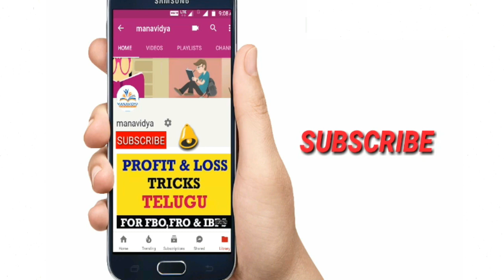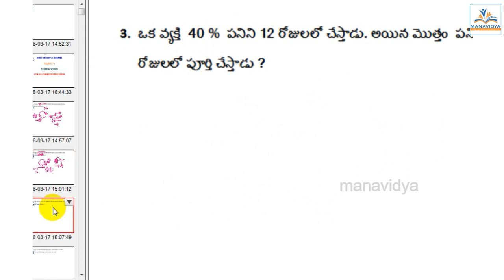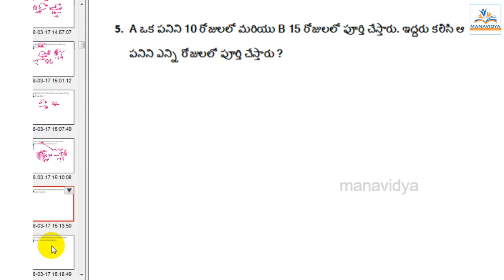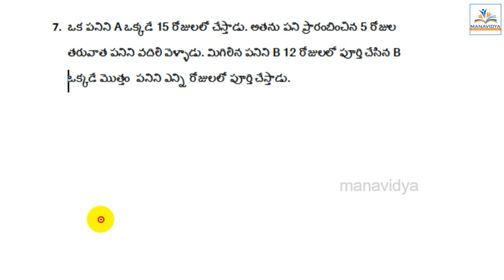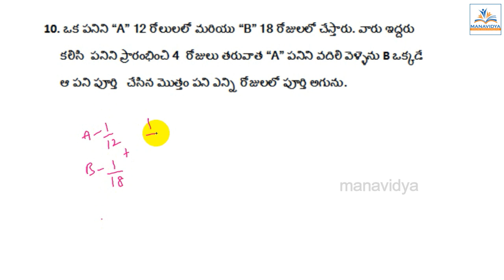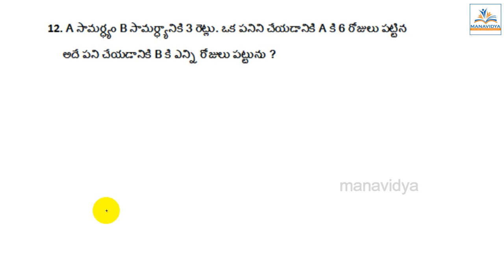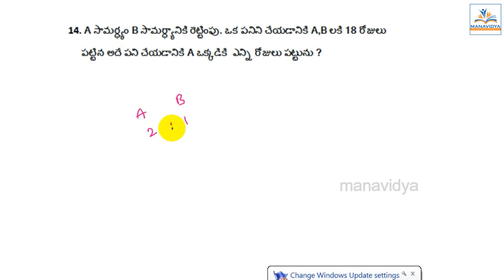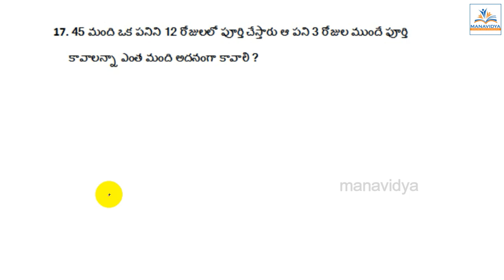RRB Group D Arithmetic Class - 9 || Time and Work || ALP||VRO|| by Manavidya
RRB Group D Arithmetic Class - 9 - Time and work. In this video we explained short cut tricks for the Time and Work.